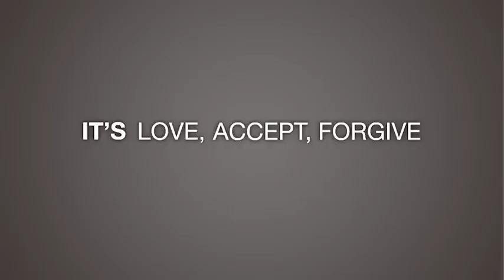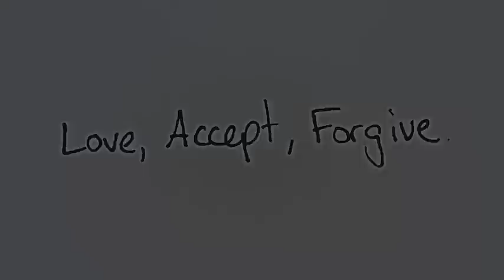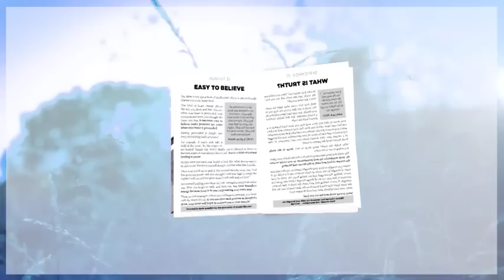Dr. Sandy Kulkin | D.I.S.C. | Leon Fontaine | The Leon Show | Miracle Channel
Dr. Sandy Kulkin is in studio with Leon to help to us better understand the D.I.S.C. personality styles.